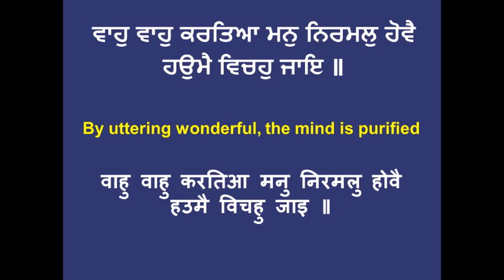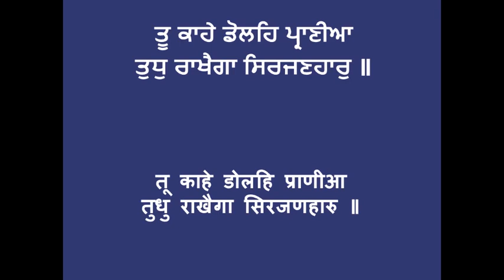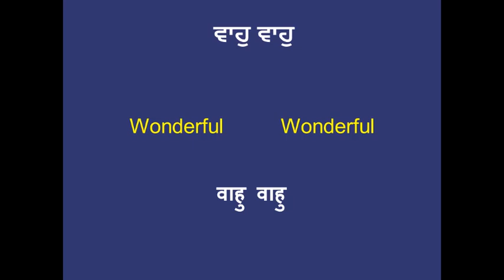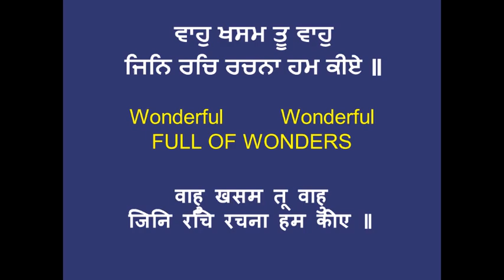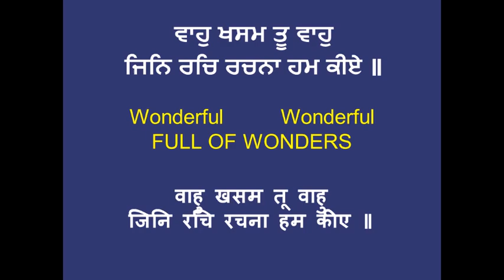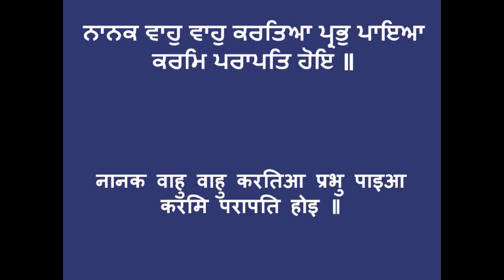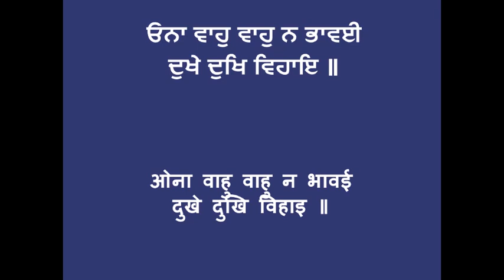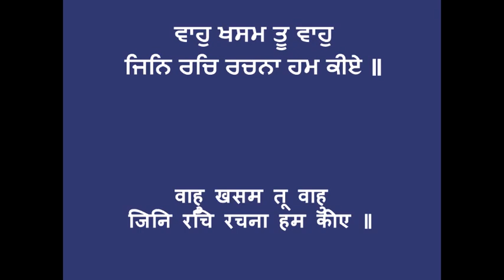Wah Khasam Tu Wah - III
No words to describe. Let's listen NON-STOP with full attention to have first hand experience of Naam Abhiyaas.